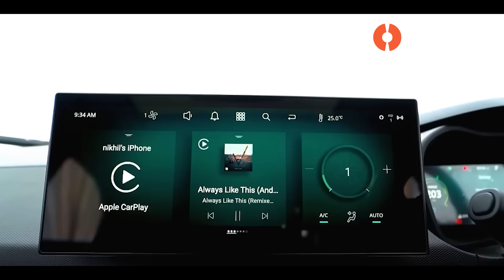Tata Curvv vs Creta, Seltos, Grand Vitara, Kushaq & More!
In this episode of BuyOrHold we take a look at Tata’s entrant ionto the compact SUV space. The Curvv has to go up against 10 rivals, ranging from the super popular Creta-Seltos twins, to the powerful Taigun-Kushaq duo. What does it do right? Why should you consider waiting? Why shouldn’t you? We answer in this quick video.

Key Moments:

00:00 Introduction
00:53 Look at me!
01:47 Power of Choice
02:33 Feature Loaded
03:10 Safety Promise

Check out latest videos from CarDekho